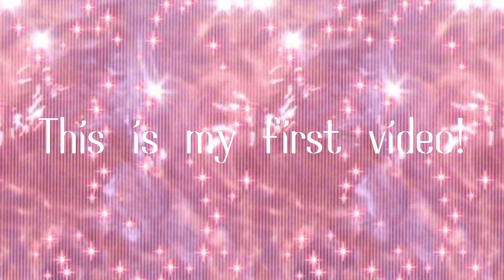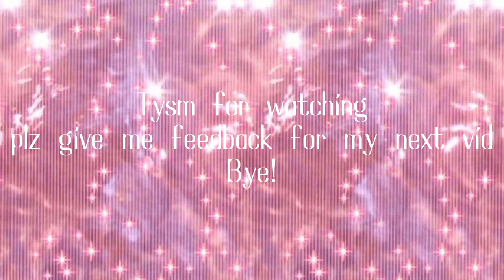𓇽a day in the life of a viola player 𓇽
This is my first video so feedback will be appreciated! slay viola violaplayer orchestra ￼